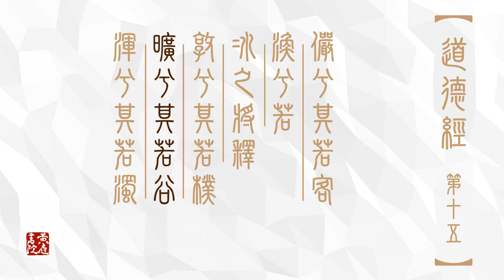「渾兮其若濁」的智慧！管仲為何認為善惡過於分明的人不適合為政？｜曠兮其若谷，渾兮其若濁｜道德經十五章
善惡分得太清楚的人，不適合當宰相？
管仲曾經說過，善惡過於分明的人不適合為政，而「渾兮其若濁」正是他的智慧所在。本影片將帶你深入探索道德經「渾兮其若濁」的真諦，並解釋管仲為什麼認為過於明白黑白的人不是一個好的統治者。
此外，我們還將討論為什麼父母的碎碎唸會讓小孩變得暴躁易怒，以及如何運用「渾兮其若濁」的智慧，維持內心平靜，並成為更好的領導者。快來觀看本影片，探索「曠兮其若谷，渾兮其若濁」的智慧吧！

《道德經原文》
曠兮其若谷，渾兮其若濁。
　　　　　　　　   －道德經第十五章

【黃庭書院全球線上課堂  讀書會】
如果您對視頻內容有興趣
希望自我精進    深入了解更多課程
我們開闢了一個讀書會LINE群
提供深度的免費課程    邀請您一同來學習